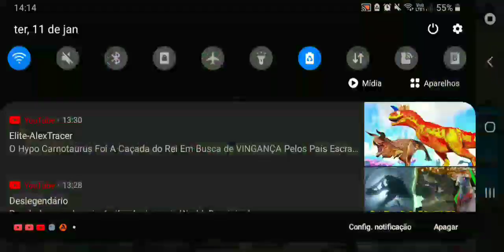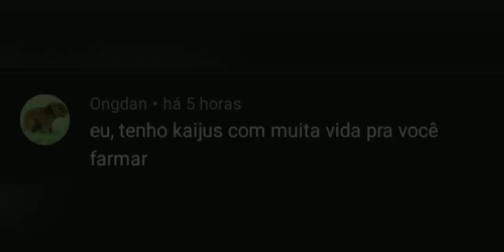[•Conseguindo o G19 No Kaiju Universe!!!:D•]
jogo:Kaiju Universe

Meu nick pra quem quiser jogar comigo:

Lenium2024BR

Obrigado,Ongdan,Rexjira,Godzilla Animations  e MR.NikoSan Por terem me ajudado a compra o G19:D